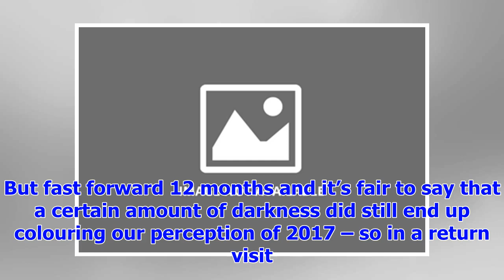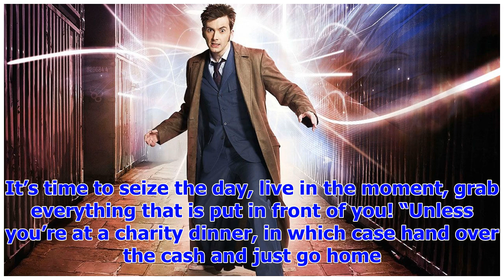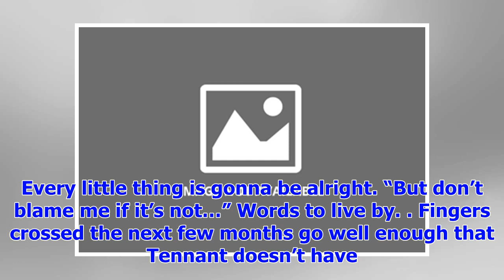[Breaking News]Doctor Who's David Tennant gives hilarious Last Leg inspirational speech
The former Doctor Who star used an appearance on The Last Leg to give us some more realistic expecta...